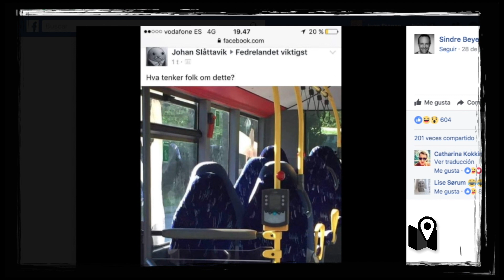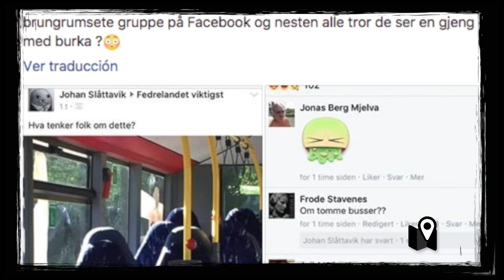Racista noruegos se equivocan en facebook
Vídeo sobre: 3A